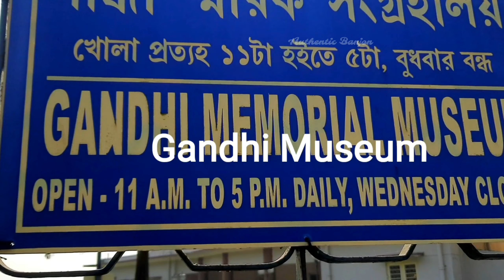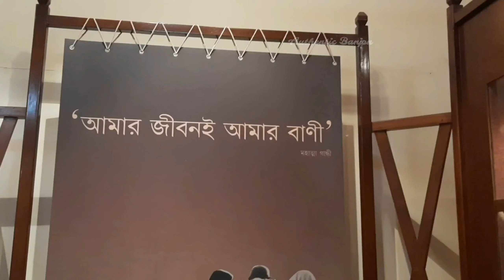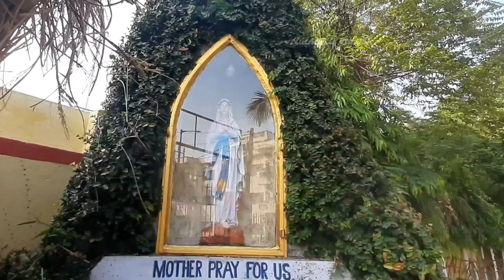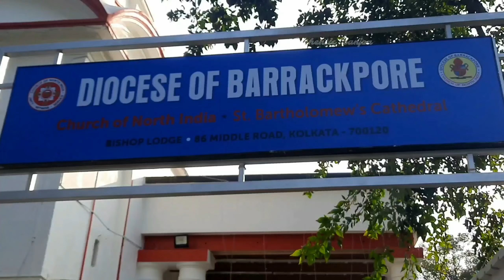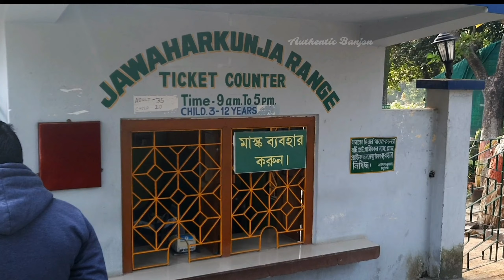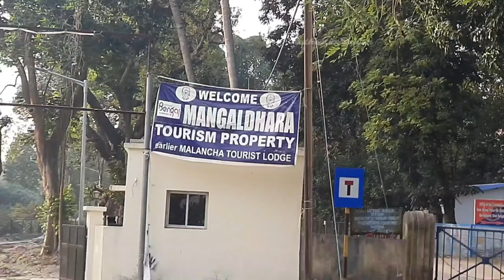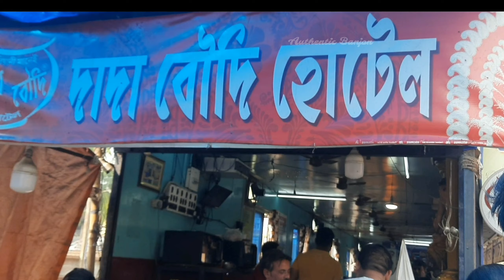ঐতিহাসিক শহর ব্যারাকপুর || Gandhi Museum Barrackpore || Mangal Pandey Park || Dada Boudi Biryani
Barrackpore is famous because the first British barrack was built here in the year 1772. ... In the 19th century two major revolts took place in Barrackpore for attaining Independence. The Indian Rebellion of 1857 took place here which later ignited the fire among people to fight for their independence.
This place is of  great historical significance this place is also home to some of the most mesmerizing and green parks which are perfect to spend some time lazing around and relaxing. Pristine temples are also situated in Barrackpore that will purge you soul and invite positive vibes. A visit to Barrackpore will let you enjoy some calm away from the hustle bustle of the city and also give knowledge about one of the most important chapters in the history of India.

Top places to visit at Barrackpore
1.Barrackpore Gurdwara
2. Arabinda Bhaban
3. Gandhi Museum
4.Dhobighat
5. Mangal Pandey Park
6.Church
7.Sayed Baba Majaar
8. Sent Bartholomew Cathedral
9.Lady Canning's Graveyard
10. Jawahar kunja
11. Gandhi Ghat
12 . Annapurna Mandir
13  Dada Boudi Biryani (must eat)

Check out the full video to explore Barrackpore easily in one day.

keep supporting 🙏